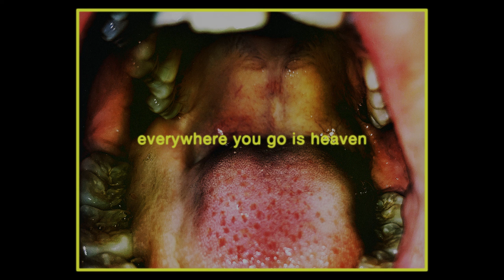Hana Vu - Heaven (Lyric Video)